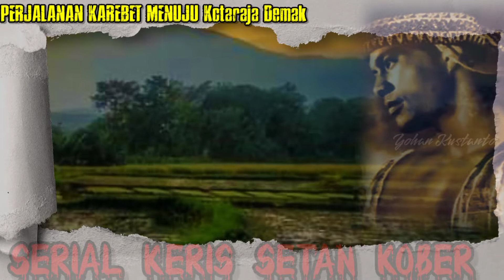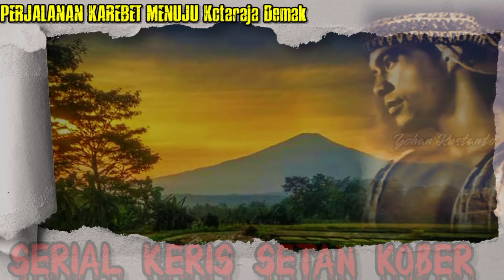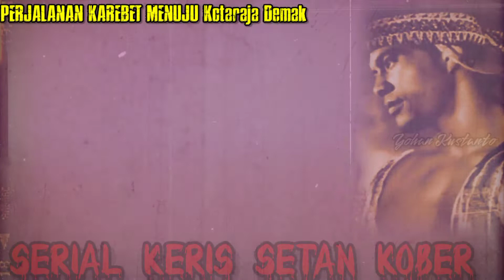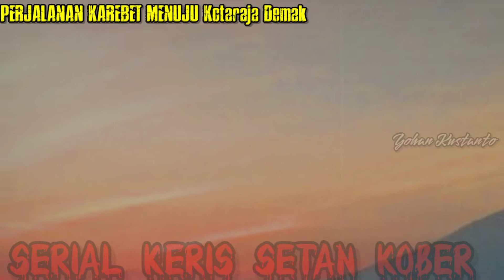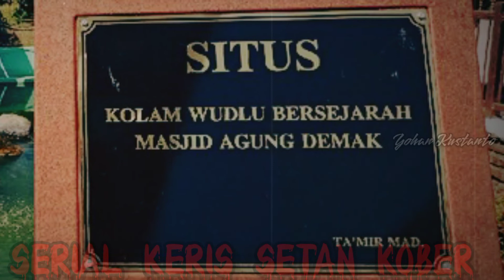KERIS SETAN KOBER | KAREBET MENGABDI DI KOTARAJA DEMAK BINTORO | PEREBUTAN TAHTA KESULTANAN DEMAK(4)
KERIS SETAN KOBER | MAS KAREBET (JAKA TINGKIR) MENGABDI DI KOTARAJA DEMAK BINTORO | PEREBUTAN TAHTA KESULTANAN DEMAK BINTORO. EPISODE Empat (4)

Audio books dari Novel berlatar sejarah karya Apung Swarna bertajuk KERIS SETAN KOBER

Ayam Jantan dari Pengging.
Episode Empat (4)

Fajar telah merekah di ufuk timur, mereka bertiga segera bersiap melanjutkan perjalanan yang tidak jauh lagi ke arah utara. "Kita berangkat sekarang?" tanya Suta.

"Nanti saja paman, sebentar lagi, kotaraja Demak sudah dekat, kita habiskan dulu bekal kita, masih ada ketela pohon yang belum di bakar" kata Karebet, dan merekapun membakar beberapa ketela pohon yang masih tersisa. Ketika matahari mulai memanjat langit, berjalanlah ketiga orang itu meninggalkan daerah Mrapen, menuju ke utara, kotaraja Demak.

Menjelang tengah hari, terlihat Karebet yang diantar kedua pembantu biyungnya, berjalan memasuki kotaraja Demak, dan tujuan mereka adalah dalem Suranatan, rumah Ki Tumenggung Suranata. Sementara itu, adik dari Nyai Ageng Tingkir yang bernama Ganjur saat itu sedang bekerja di halaman rumah dalem Suranatan, melihat dua orang yang dikenalnya, Suta dan Naya sedang berjalan kearahnya disertai seorang pemuda. "Kakang Ganjur" panggil Suta dan Naya hampir bersamaan. "Adi Suta dan adi Naya" kata Ganjur senang. Ganjur kemudian berjalan menyongsong ketiganya, dan dibawanya mereka masuk kedalam rumah dibelakang yang selama ini ditempati oleh Ganjur. Ganjur mempersilahkan tamunya duduk diatas lincak, dan merekapun saling mengabarkan keselamatan masing-masing.

"Pantas, dari tadi suara burung prenjak ngganter berbunyi terus, ternyata ada tamu dari jauh, njanur gunung, adi Suta dan adi Naya datang di kotaraja Demak" kata Ganjur. "Pemuda ini siapa adi" tanya Ganjur. "Ini Karebet, putra Nyai Ageng Tingkir" jawab Ki Suta. "Karebet, kau sekarang sudah menjadi seorang pemuda yang gagah, aku pamanmu Ganjur" kata Ganjur :"Dulu ketika aku datang ke Tingkir menemui biyungmu, kau masih kecil Karebet" "Ya paman" jawab Karebet. Ganjur berkata kepada Suta dan Naya :"Lalu ada keperluan apakah adi Suta dan adi Naya ke Demak ?" tanya Ganjur. "Kami diutus Nyai Ageng Tingkir untuk mengantar Karebet menemui kakang Ganjur" jawab Ki Suta. "Lalu apa keperluanmu Karebet?" tanya pamannya, Ganjur. "Paman Ganjur, saya ingin mengabdikan diri pada Kanjeng Sultan Trenggana sebagai abdi dalem, kalau nanti ada pendadaran prajurit, saya ingin ikut pendadaran sebagai prajurit Wira Tamtama" jawab Karebet.

"Karebet, kalau melihat bentuk tubuhmu, kau pantas menjadi prajurit Wira Tamtama" jawab Ki Ganjur. "Lalu besok saya harus menghadap siapa paman?" tanya Karebet. "Nanti aku yang akan mengantarmu menghadap Ki Tumenggung Suranata, tetapi kemarin Ki Tumenggung baru saja berangkat pergi ke Pati bersama dengan dua orang prajurit" kata Ganjur.

"Berapa lama Ki Tumenggung Suranata pergi ke Pati paman Ganjur ?" tanya Karebet. "Empat pasar" jawab Ganjur. "Dua puluh hari, lama sekali" pikir Karebet. "Selama menanti Ki Tumenggung Suranata pulang dari Pati, kau membantu paman membersihkan dalem Suranatan, sedangkan adi Suta dan adi Naya biar menginap di Demak dulu beberapa hari" kata Ganjur. "Terima kasih kakang, tetapi kami besok pagi terpaksa mohon diri, kami akan kembali ke desa Tingkir" kata Suta. "Kenapa tergesa-gesa adi ?" tanya Ganjur. "Padi gaga yang diladang, sudah waktunya dipanen, kakang Ganjur" kata Naya. "Baiklah, kalian beristirahatlah disini, aku tinggal kedepan dulu, aku akan menyelesaikan pekerjaanku yang belum selesai" kata Ganjur, "Baik kakang Ganjur" kata Suta. Ki Ganjur lalu berjalan meninggalkan mereka bertiga, dan kembali meneruskan pekerjaannya.